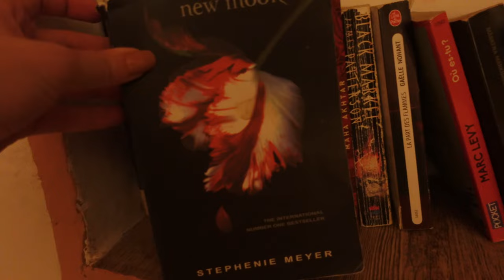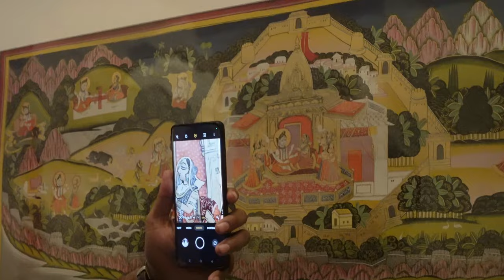My first time in India, attending an Indian wedding in Jodhpur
Hi there! so I'm in India, a dream came true
I'm so excited to be exploring India and attending my friend's wedding which is my first Indian wedding. The whole experience is amazing and I'd love to share it with you.

Vlog camera
Video Microphone
Camera Tripod